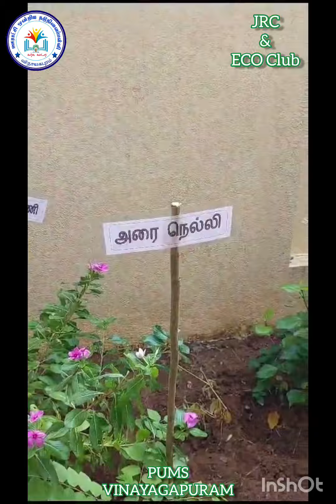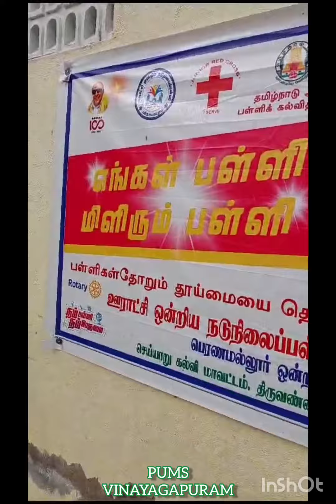பள்ளி தோட்டம் - PUMS Vinayagapuram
எம் பள்ளி மாணவ மாணவிகளின் பெரு முயற்சியில் பள்ளியின் தோட்டம்... உங்கள் பார்வைக்கு